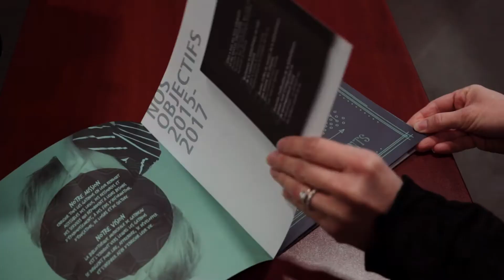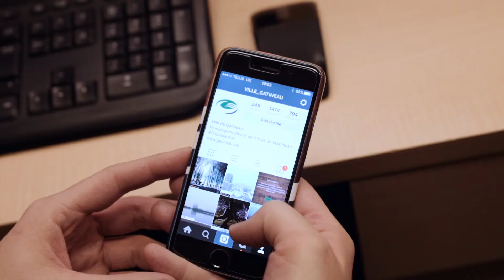Virage des communications : instantanéité, interactivité et rapidité!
La Ville de Gatineau est fière de souligner la créativité et les réalisations exceptionnelles de ses employés.